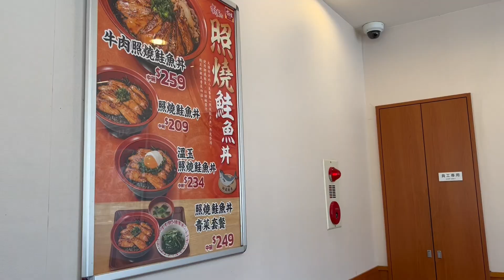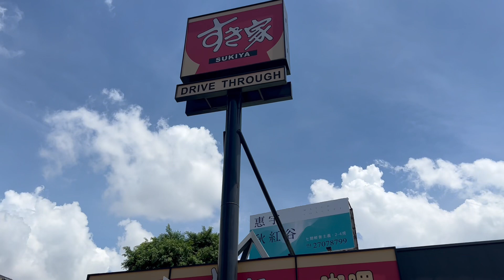[台中美食新發現］ 「すき家」台中中清店，得來速新型店，在台灣台中市北屯區中清路二段，Taichung Taiwan。 大蔚阿昌（David Liao)［記錄台中］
「すき家」SUKIYA 從日本到台灣已經很多年了，但這種型態的店舖，在台灣倒是第一次見到。那天路過中清路，發現有停車位，進去體驗一下，他們也有得來速的外帶車道。

地址：台灣台中市北屯區中清路二段1135號

大蔚阿昌的影片不是業配，如果個人口味覺得好吃或不錯吃，會寫出。
實際上的好不好吃，便宜不便宜，還是見仁見智的問題，您自己的感覺為準。